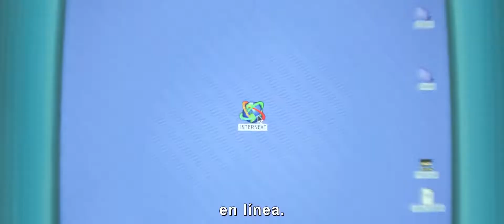WIFI RALPH, de Disney Primer Tráiler